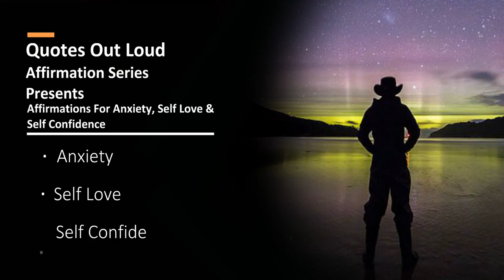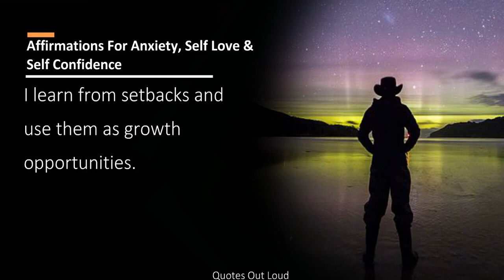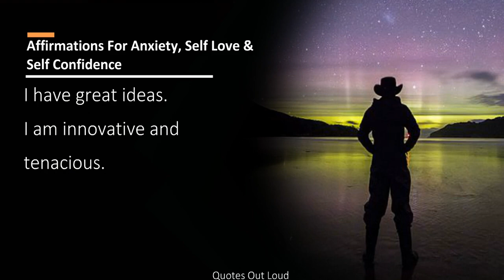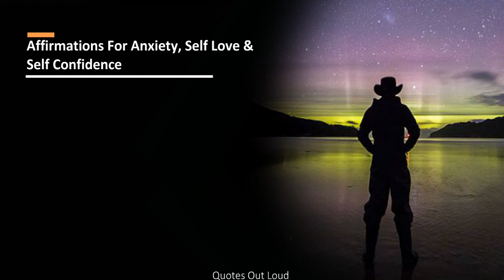Affirmations For Anxiety, Self Love & Self Confidence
Presents
Affirmations

1. I feel confident in every situation.
2. I like who I am.
3. I am a good person.
4. I am great at helping people.
5. I feel valued by my friends and family.
6. I matter to so many people.
7. I understand my value and worth.
8. Nobody else has my unique skill set.
9. My emotions are just as important as anyone else’s.
10. I respect myself.
11. I meet each new challenge with enthusiasm.
12. I am strong and stable.
13. I think I can, so I can.
14. No matter what happens, I can handle it.
15. I am powerful.
16. I bounce back quickly, and each time I am stronger.
17. I learn from setbacks and use them as growth opportunities.
18. I feel empowered to ask for help when I need it.
19. I accept that I can’t change other people, but I can change my response.
20. My inner strength and resilience increase every day.
21. I radiate joy to everyone I meet.
22. I see the best in people.
23. In the present moment there are no issues, only peace.
24. Happiness is a choice; today, I choose to be happy.
25. I have the power to turn negative thoughts into positive beliefs.
26. I gain pleasure from helping others.
27. I always see the positives in every situation.
28. Nobody dictates how I feel; only I have that privilege.
29. I fuel my body and mind with healthy food, exercise, and meditation.
30. I love my life, and I am grateful for everything I have.
31. I can succeed at whatever I choose.
32. I am good at my job, and I love what I do.
33. I have great ideas.
34. I am innovative and tenacious.
35. Nobody else can do my job as well as me.
36. I believe in my dreams and my ability to achieve them.
37. I have a great relationship with my boss and my co-workers.
38. My opinions and ideas are respected and valued.
39. I am a valuable asset to my team.
40. I am great company and fun to be around.
41. I bring out the best in people.
42. I am nurturing and giving in my relationships.
43. I am a great listener.
44. I deserve to give and receive love.
45. I am a thoughtful and loving partner.
46. I treat my friends and family with compassion and respect.
47. I am charismatic and magnetic.
48. I deserve to have my needs met in my relationship.
49. I can clearly and confidently express my emotions.